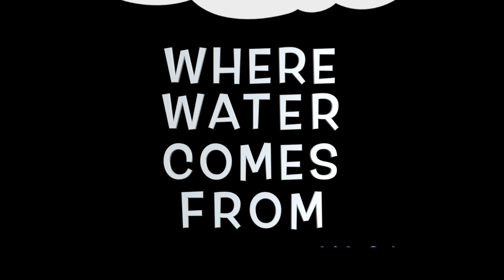RIVER CHAMPIONS - ACT FOR EDEN'S RIVERS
I produced this film with the children of Lowther School and Tania Crocket who is the Eden Rivers Trust's Education Officer. Tania will use it as a resource with children in schools across the Eden catchment.

What an epic production this was!  We visited reservoirs and sewage works, we river dipped and green screened.

Find out where our tap water comes from and why it is such a precious resource; where our dirty water goes and how we can cause river pollution if we flush the ‘wrong things’ plus 7 easy River Challenges to inspire us all to do our bit in our daily lives to use water wisely, reduce pollution and pour some much-needed love back into our rivers!